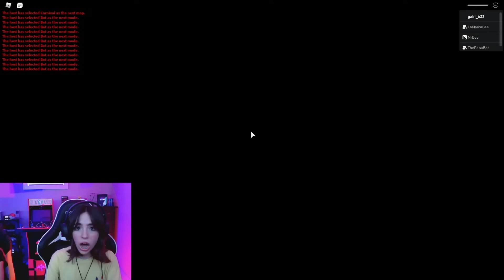ROBLOX PIGGY NEEDS TO BE STOPPED!! - (Bee Family Gaming)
Use Star Code "BEE" when buying Robux!